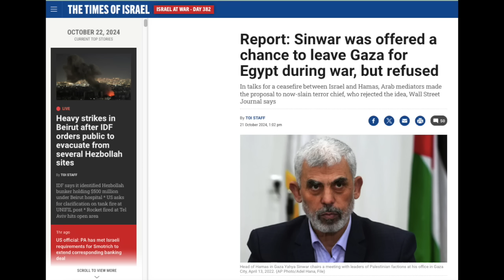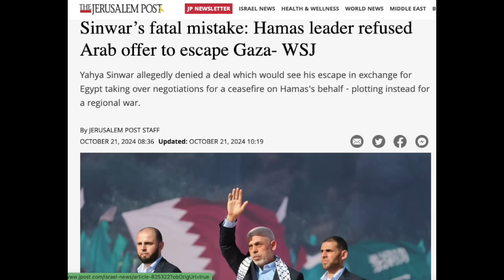യഹ്യാ സിൻവർ ഒളിച്ചോടിയോ? സി.രവിചന്ദ്രന്റെ വാദം തെളിവ് നിരത്തി പൊളിയ്ക്കുന്നു